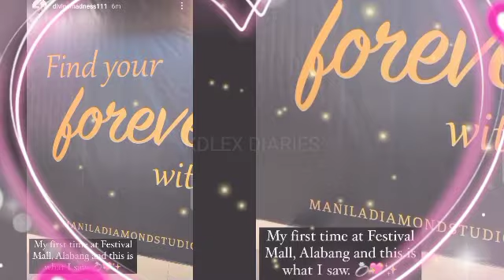TITA DINA MAY BAGONG POST SA IG KINAGILIWAN SOBRANG PROUD KAY ALEXA!SAGOT SA POST SA PANGAKO NI KD!!